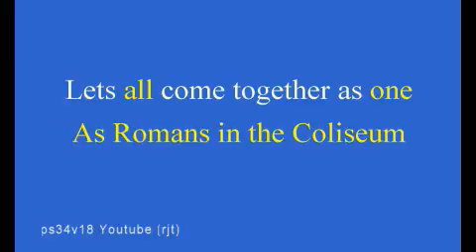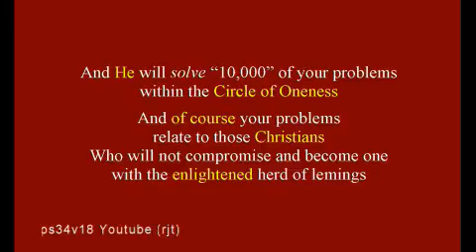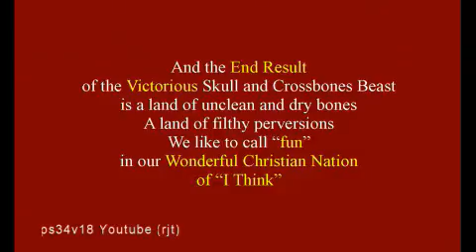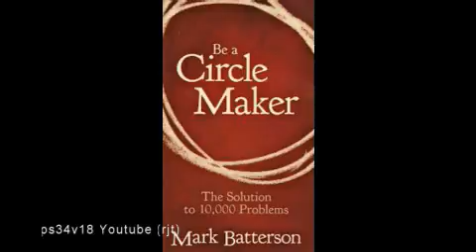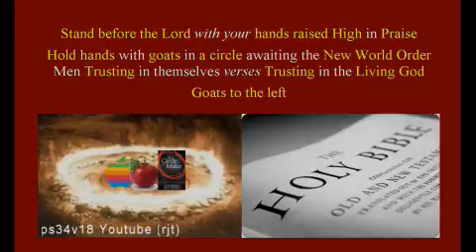Lets all come together as One II (2 of 3)